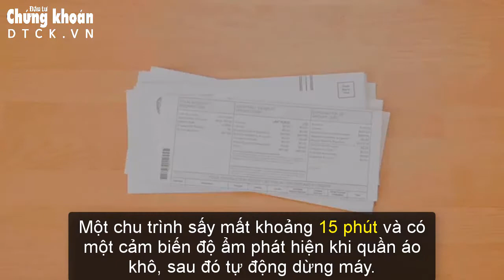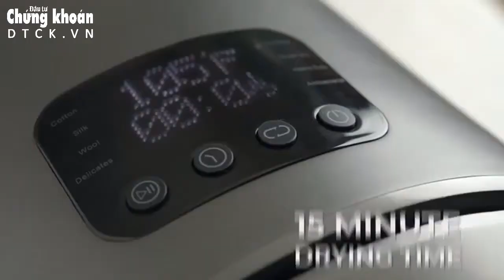Máy sấy quần áo kích thước để bàn vô cùng nhỏ gọn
Có khả năng sấy quần áo nặng tới 1,5 kg cùng một lúc, với kích thước nhỏ gọn, Morus Zero là một chiếc máy sấy quần áo tiện dụng và tiết kiệm năng lượng hơn những loại máy sấy thông thường có cùng kích thước khác.